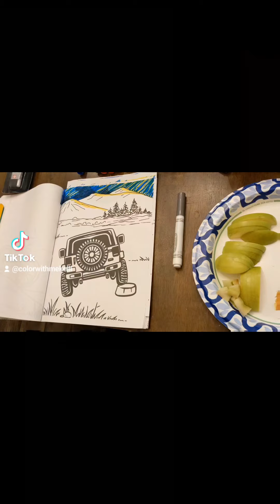Have a midnight snackie and color with me!